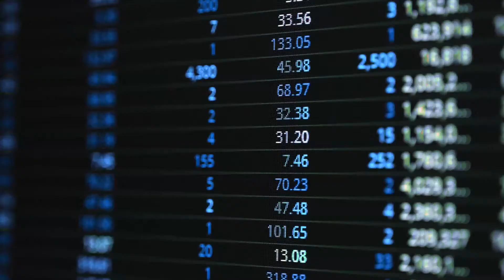TAURUS: RESULTADOS E CENÁRIO DE MERCADO PÓS BALANÇOS